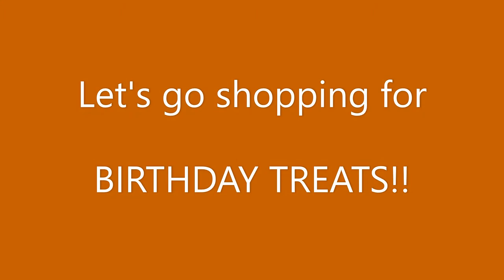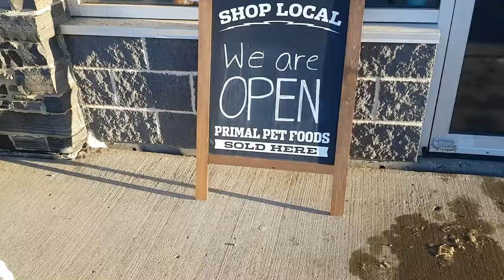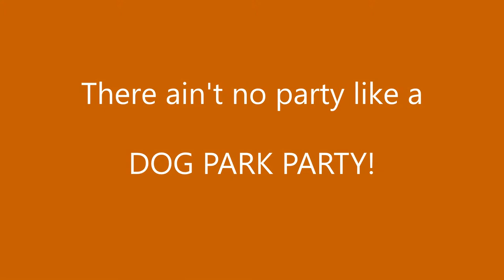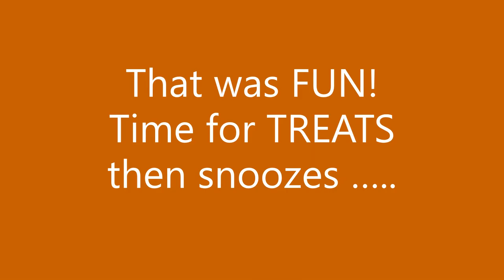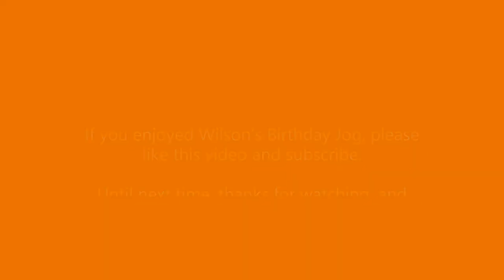Wilson the Whippet's 10th Birthday Celebrations | Visit to local pet store | Dog jog at dog park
Wilson the Whippet mix celebrates his 10th birthday with a visit to the local pet store to select his birthday treats, followed by a run with his mom and sisters at the local dog park.